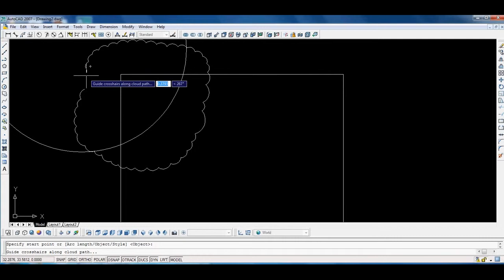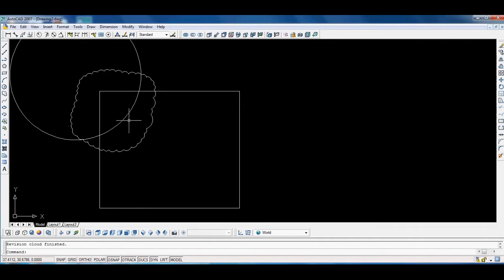How to use Revision Cloud in Autocad 2007 in Hindi, Autodesk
This video is for educational and Information purpose only.Copyright Disclaimer Under Section 107 of the Copyright Act 1976, allowance is made for "fair use" for purposes such as criticism, comment, news reporting, teaching, scholarship, and research.